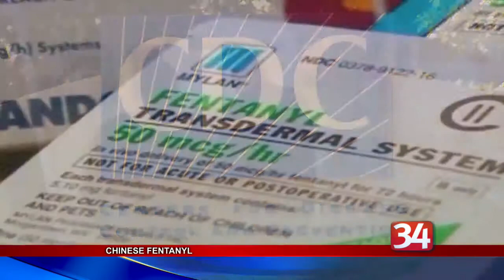Chinese Fentanyl Fatalities